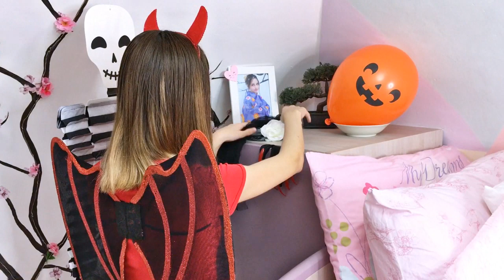ACQUISTI PER HALLOWEEN DA TIGER ~ Decorazioni della mia stanza per Halloween ~ Room Tour! || SSnS